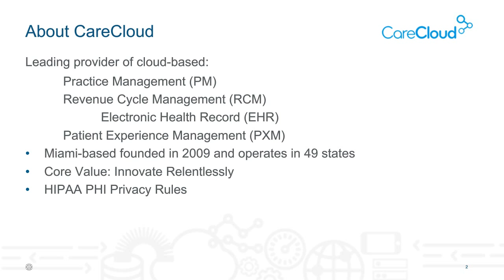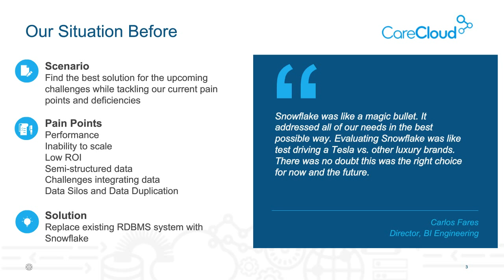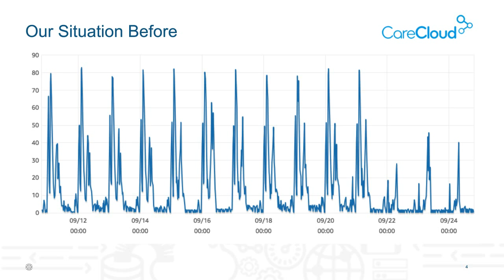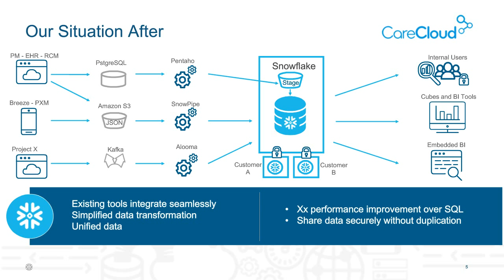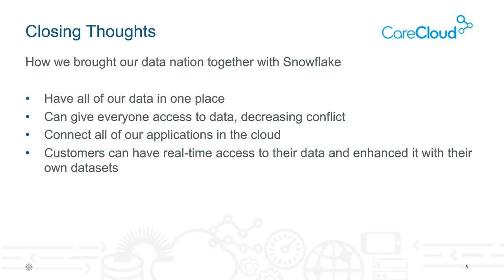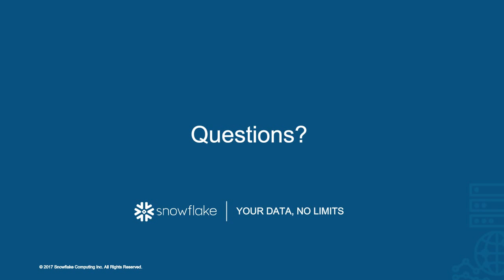Office Hours: Featuring CareCloud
Cloud-based medical practice management software

CareCloud’s previous data warehouse struggled to perform, overhead continued to skyrocket and the organization was unable to share information in an efficient and secure way.

CareCloud implemented Snowflake to scale quickly and efficiently. Snowflake enabled democratized data analytics to serve all business users from the CEO to the call centre.